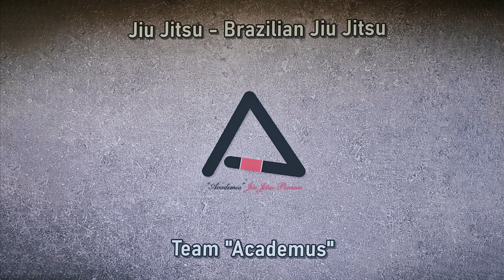Πολεμικές τέχνες και αυτοάμυνα για παιδιά: Ju Jitsu - Brazilian Jiu Jitsu Ακάδημος.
Κάντε στο παιδί σας το πιο όμορφο και χρήσιμο δώρο: Μια μαχητική τέχνη.
Το Ζίου Ζίτσου τους χτίζει γερό και ευλύγιστο σώμα.
Τους δίνει αυτοπεποίθηση.
Τα μαθαίνει να δουλεύουν με στόχους και με πρόγραμμα.
Αναπτύσσει κοινωνικές δεξιότητες, τα μαθαίνει να συνεργάζονται, καλλιεργεί τον σεβασμό και την ευγένεια σαν αξίες!
Το Ζίου Ζίτσου είναι παιδαγωγικό!